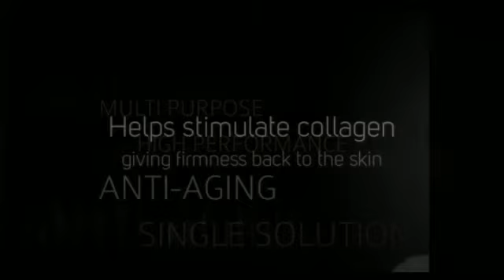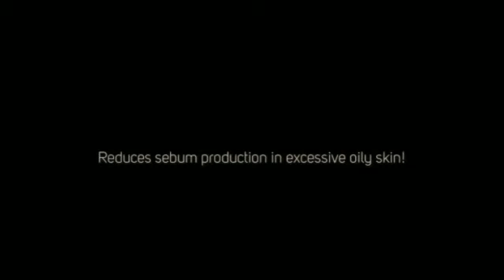D'va Du - Elite Moisture Serum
D'va Du (pronounced dee-vah doo) is an intense, moisture-booster serum containing effective ingredients such as Hyaluronic Acid (an essential natural moisturizer the body gradually stops producing), organic whole leaf Aloe Vera, and Vitamins A and E. D'va Du was formulated to be a single solution serum to perform a multitude of functions, thereby effectively achieving every woman's desire for a younger, healthier looking complexion.